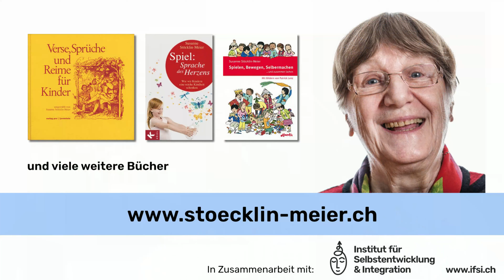Vögeli im Winter: Alli mini Fingerli | erzählt von Susanne Stöcklin-Meier uf Schwyzerdütsch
Susanne Stöcklin-Meier erzählt den Vers "Vögeli im Winter: Alli mini Fingerli" auf Schweizerdeutsch

Alle mini Fingerli, wie hüt Vögeli si.
Si flüge höch, sie flüge nider,
sie flüge furt, si chömme wieder,
sie boue zämme im Wald es Näscht
und schlofe de gschützt
vor Räge und Schnee
döif und fescht!

In Zusammenarbeit mit dem Institut für Selbstentwicklung und Integration